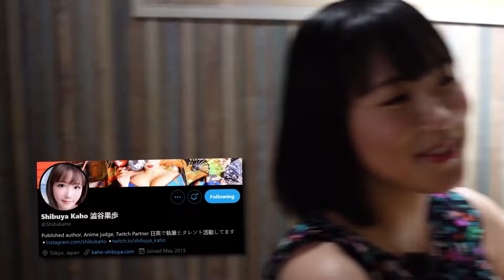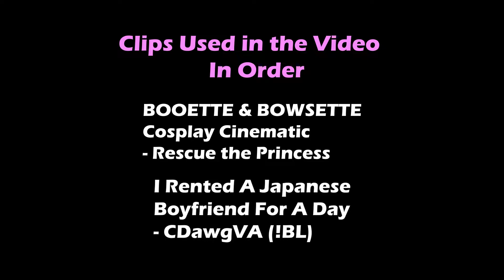Shibuya Kaho (Initial) Twitch Trailer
Hello, I made Shibuya_Kaho Twitch channel trailer. This was the canceled version since twitch has a time limit on twitch trailers at or under 60 seconds. Please enjoy the initial trailer and leave a comment what you liked or didn't like. Thank you. (This video and many edit focus videos are not made for profit and are purely passion projects made with the intent of fun and excitement.) Please watch the Final and Complete Version on Kaho's Twitch Channel Twitch.tv/Shibuya_Kaho